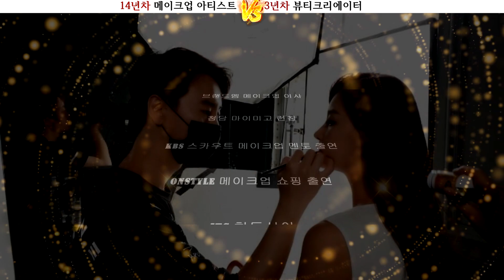14년차 청담동 메이크업 아티스트 VS 4년차 뷰티유튜버!!! 메이크업의 승자는?/김기수